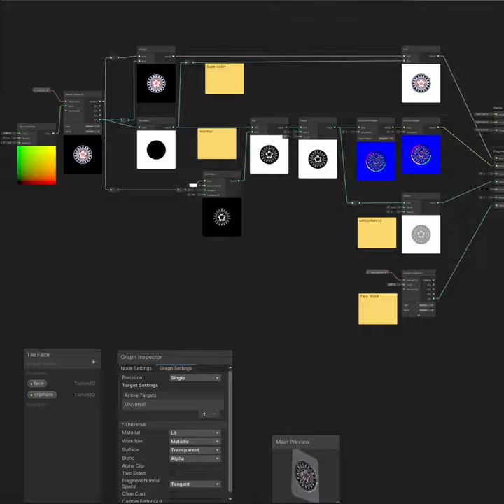Riichi Mahjong 3D Animation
Shading, and animation in Unity